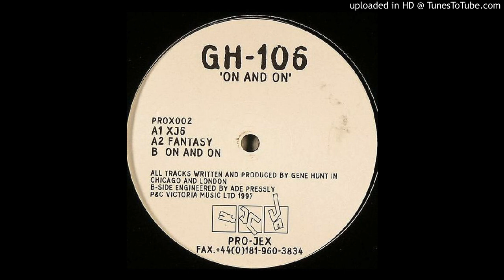GH-106 - On And On [Pro-Jex] (1997)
Nice Chicago-style club bumper from Gene Hunt.

GH-106 ‎– On And On
Label: Pro-Jex ‎– PROX002
Format: Vinyl, 12", 33 ⅓ RPM
Country: UK
Released: 1997
Genre: Electronic
Style: House, Techno